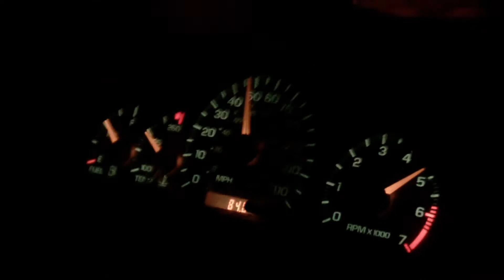0-60 Carters Cavalier